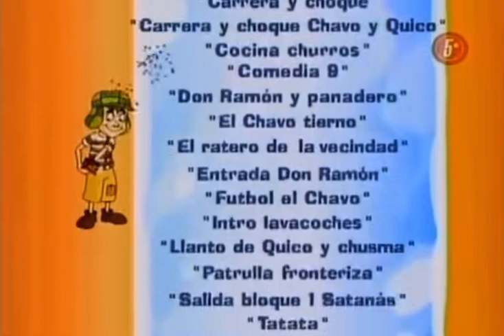Rolex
El Chavo Animado is owned by Televisa and Univision

Rolex is owned by Ayo & Teo